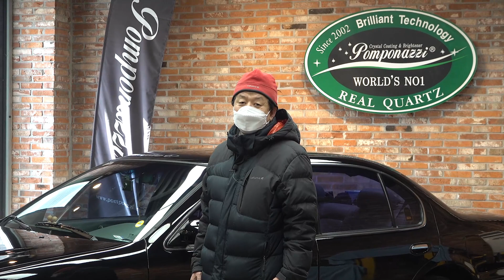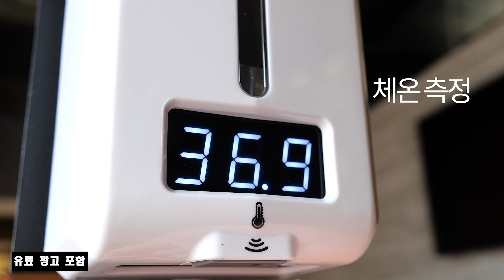03년식 SM5 ! 헌차를! 세차, 광택, 유리막으로! 새차 만들기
오늘은 이벤트 당첨되신 윤대환님의  03년식 SM5를 새차로
탈바꿈 시켜버리는 영상입니다.
폼포나치를 통해 처음 차를 출고받은 그날처럼! 설레는 기분을 느껴보세요!

아래 링크로 투싼에 필요한 PPF 시공 영상을 확인하실수 있습니다.

신차 관련하여 궁금하신 점 있으시면 댓글 남겨주세요!
어떻게든 알아봐드리겠습니다.
감사합니다